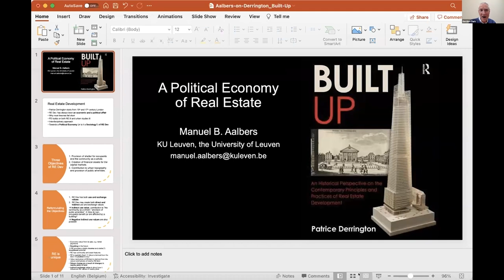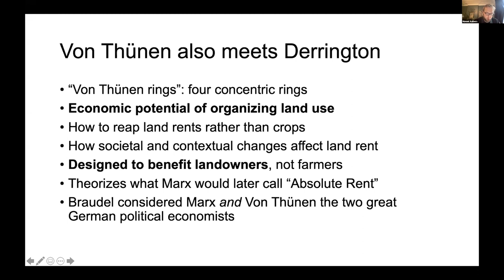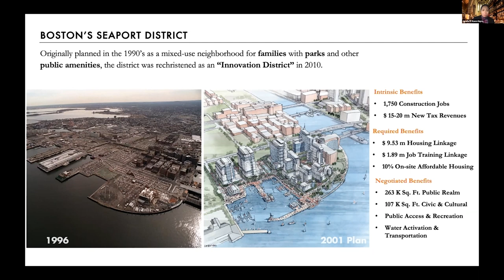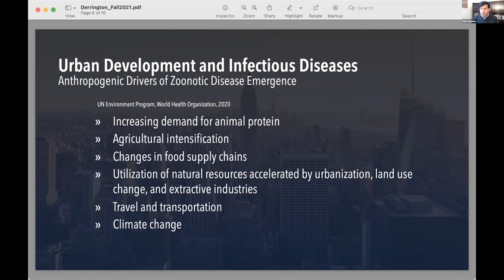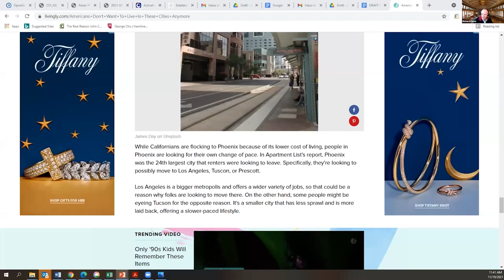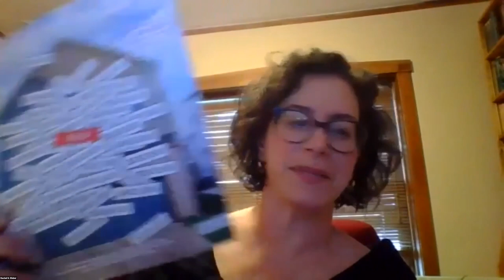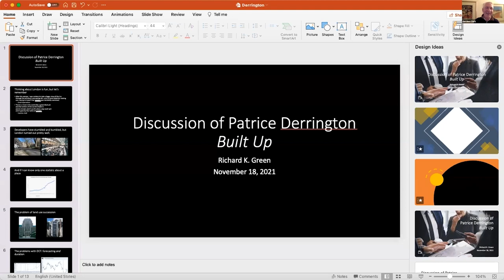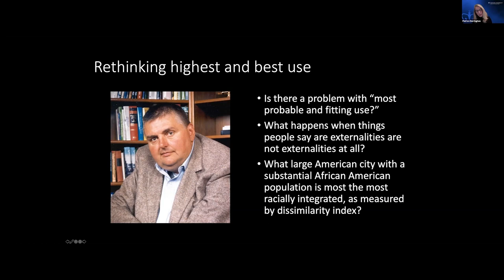MSRED Symposium - Valuing The City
Valuing the City

A full-day symposium on the occasion of the publication of Built Up: An Historical Perspective on the Contemporary Principles and Practices of Real Estate Development (Routledge, 2021) by Patrice Derrington, Holliday Associate Professor and Director of Real Estate Development Program at Columbia GSAPP.

Organized by the Master of Science in Real Estate Development program in partnership with symposium co-chairs Gordon L Clark, Professorial Fellow at St Edmund Hall at Oxford University and Richard Florida, University Professor, University of Toronto.